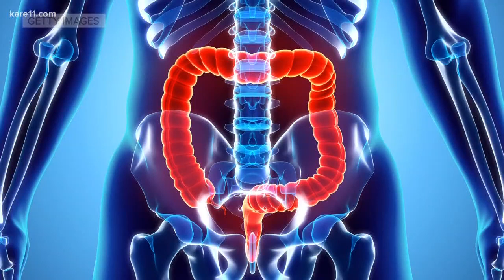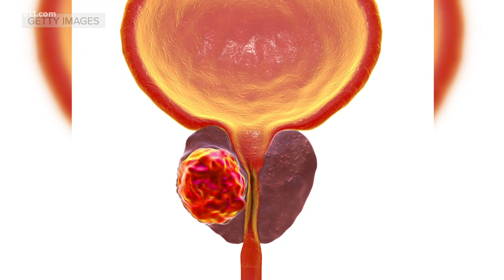Men should familiarize themselves with prostate health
What to know about screening for prostate cancer as you age.